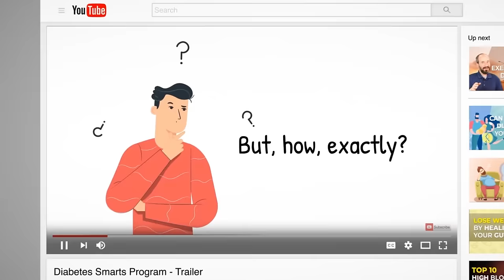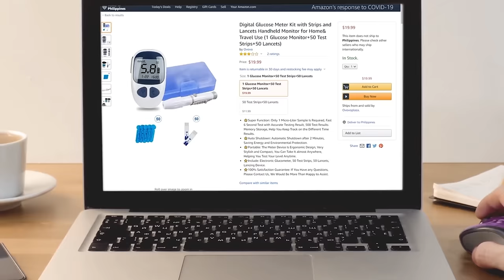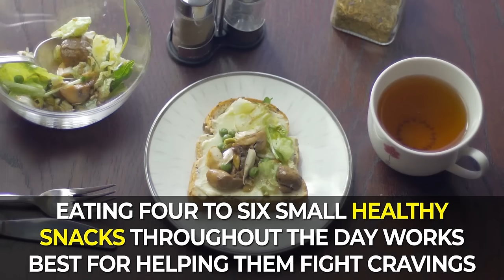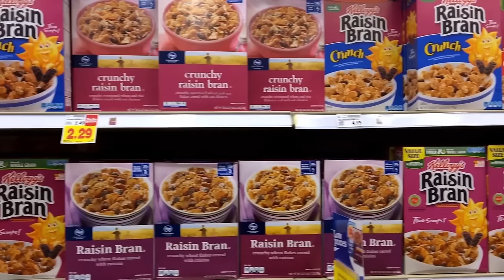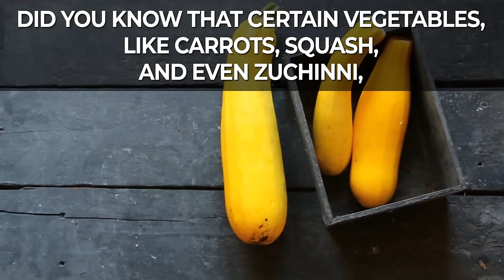20 Best Tips to Beat Diabetes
There are many ways to fight back against diabetes!
Gain a world of knowledge about the diabetes epidemic and discover what you can do to lose weight and fight diabetes!

There are many proven methods for lowering your blood sugar levels and for maintaining healthy glucose control.  In this vid, we reveal our top 20 best tips for beating diabetes.

1) Cut down on the alcohol.
2) Get a glucometer.
3) Take a short walk after each meal.
4) Make weight lifting a part of your fitness regime.
5) Experiment with meal frequency.
6) Reduce your salt intake.
7) Reduce your red meat intake.
8) Switch from white flour-based pastas to vegetable-based pastas.
9) Eat 2 - 4 servings of fruit per day.
10) Add anti-oxident-rich spices and herbs to your meals.
11) Switch to 100% whole grain or sprouted grain breads.
12) Buy seasonal produce.
13) Try a meal kit delivery service.
14) Try counting your carbs.
15) Get 30 minutes of physical activity each day.
16) Eat omega-3 fatty acid-rich fish at least twice per week.
17) Fill half your plate with non-starchy vegetables for each meal.
18) Allow yourself a small treat once a week.
19) Reduce your processed sugar intake.
20) Reduce your portions.